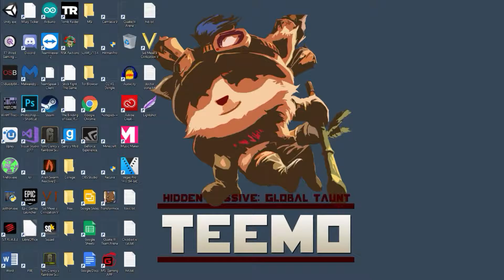Random Rainbow footage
**LINKS**
like sub and enjoy :D